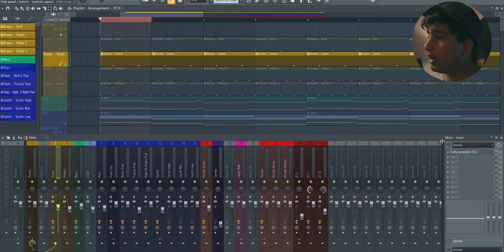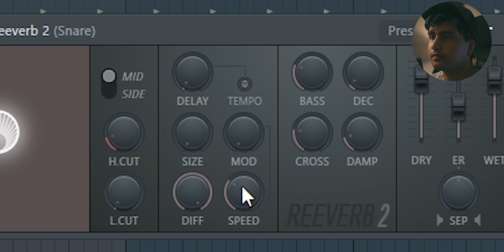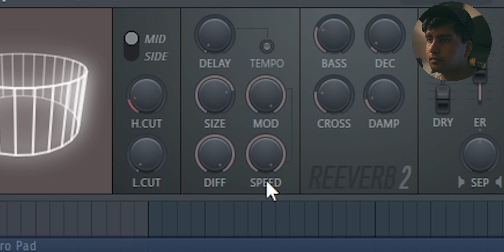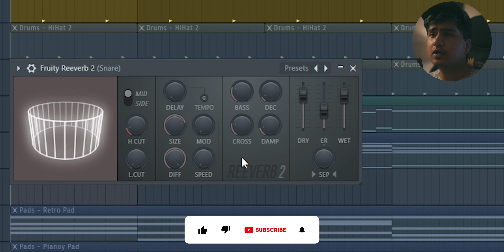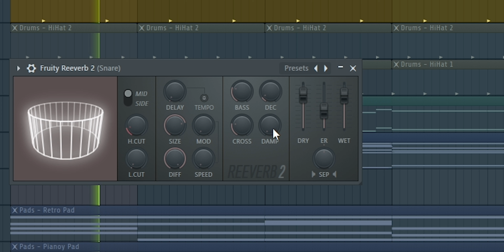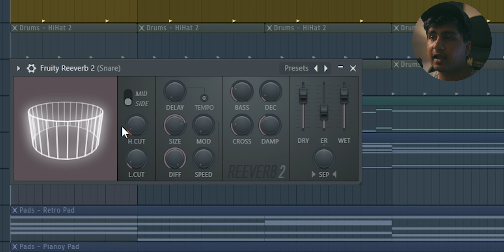How To Use Fruity Reeverb 2 - FL Studio | HINDI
Maine video mein DAMP(Damping) ko galti se 'Dampening' bol diya hai, maaf karna😅

'Your Love Is What I Need' by Soundroll

★COURSES & SERVICES -:
⋆3 Months ADVANCED Music Production, Mixing & Mastering Course, Online & Offline(Noida).
⋆2 Months ADVANCED Mixing & Mastering Course, Online & Offline(Noida).

About me:
Hi, I am Shashwat & I've been making music since 2018. I am an independent artist, producer, mixing engineer, mastering engineer and a content creator from Noida.